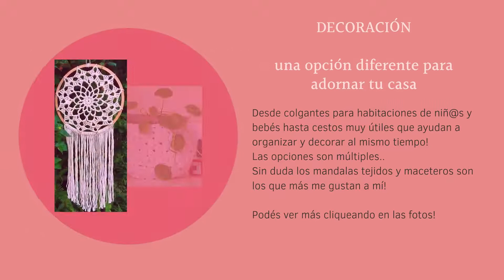presentación ANZI DISEGNO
Hola! Soy Inés y te cuento qué hago...
Te invito a seguirme si te gusta!